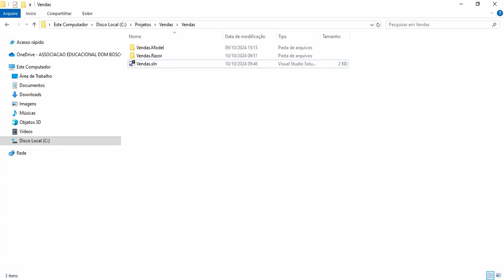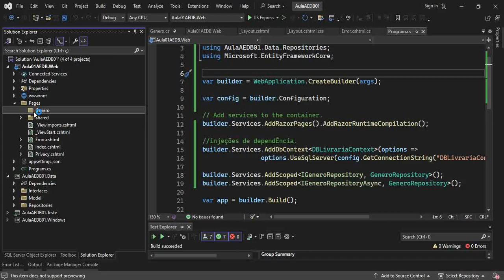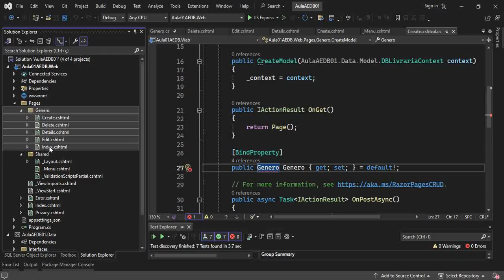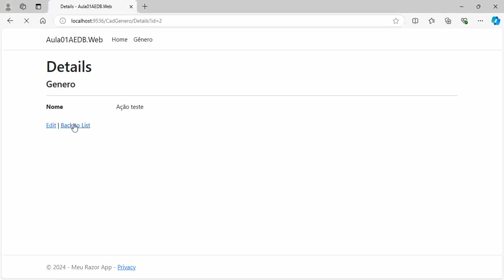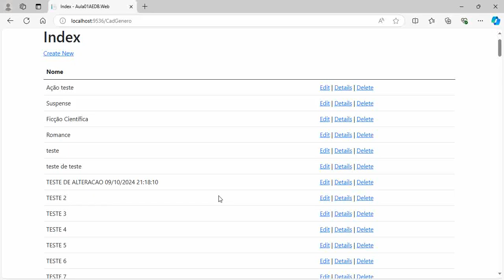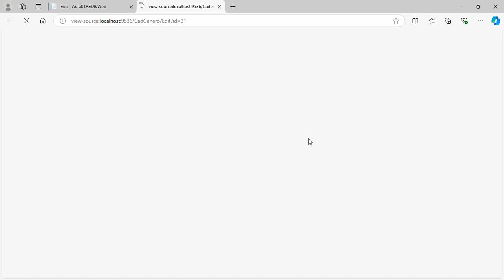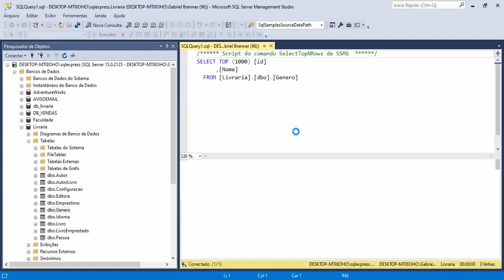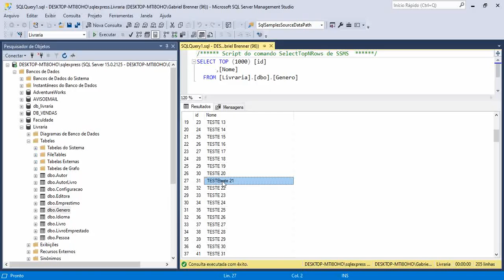Aula Introdução Razor - Parte 2